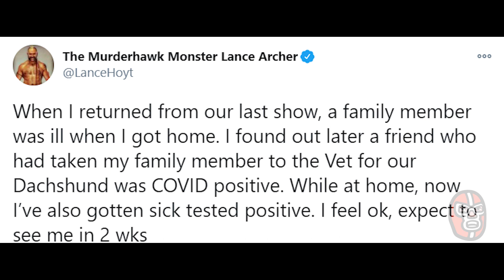Dr. Wagner Jr. de celebración, McIntyre positivo para COVID, Ricochet no se va y más | Super Flash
¡Conocedores!

Sean bienvenidos a nuestro noticiero semanal en donde en menos de 5 minutos te contamos lo más destacado en la escena de Estados Unidos y México.

Nota del editor: puedes seguirme en Twitter: @SamuraiBojack